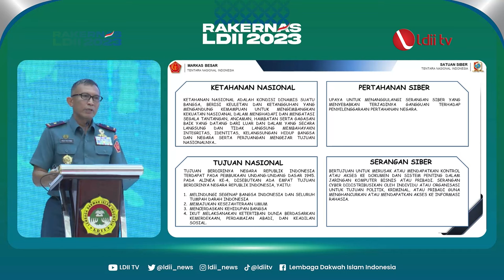LDII TV: Dansat Siber TNI Tekankan Pentingnya Keamanan Siber di Era Digital